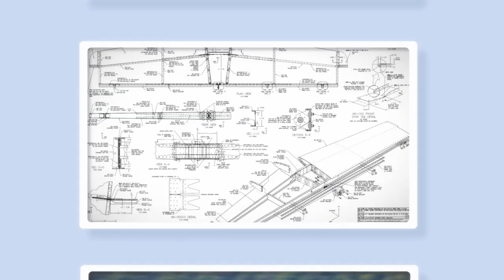Van's RV-8 Build. Ep 084. What Laser-Cut Parts Mean to Me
By now, you're probably aware that builders of my vintage are in the throes of a laser-cut part debacle. In this video, I discuss the issue as I understand it today, and how it affects me.

Tools

Acetone wash bottle
Milbar safety wire pliers
Safety wire (.032)
Tube bender
Wireless borescope
Digital scale
Self-etching primer
Popsicle sticks
Fly cutter
Metal bandsaw blade (62")
Torque seal
Foam cutter
Center punch set
Drill stop set
Torque wrench
Locking caster wheels
Boelube lubricant
Standard Aircraft Handbook for Mechanics and Technicians
Dead blow hammer
California Air Tools compressor
Tungsten bucking bar
Center finding ruler
Leveling caster wheels
Nylon vise jaws
Cordless screwdriver
Disc and belt sander
Pop rivet gun
Heat gun
Wood shims
6" benchtop buffer
Digital angle finder
12" combo square/ruler
6" ruler (64ths increments)
Digital calipers

Plans